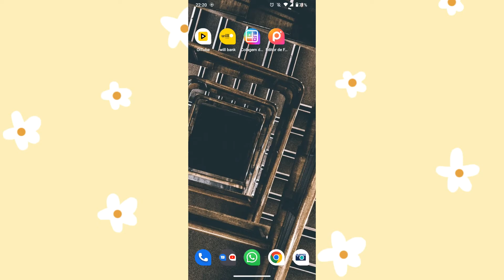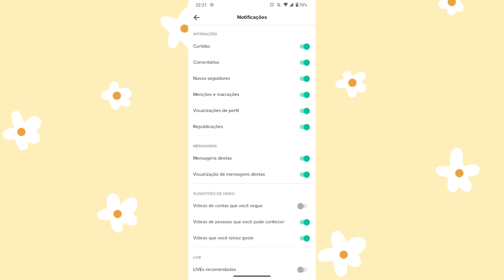COMO DESATIVAR AS SUGESTÕES DE VÍDEOS NO TIKTOK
Fala Pessoal.
Nesse vídeo você vai saber como está desativando a opções de sugestão de vídeos no tiktok.